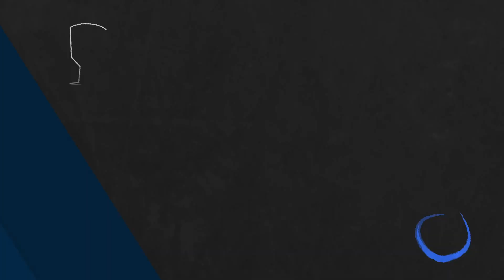🔹Shu -VS- 🔸Kilian yeah🔸Sisyphμs - LoL Ranked Replay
Game played on: 17/08/2023 05:19

Game Participants:
JarvanIV: MUCH0 SAUCE (MASTER I)
Janna: Blackjack (MASTER I)
Jax: Tο Φανάρι (null null)
Ezreal: i play only adcs (DIAMOND I)
Tristana: Śhugi (DIAMOND I) - Pro Player A.K.A Shugi
Neeko: Kilian yeah (MASTER I)
Gangplank: Sisyphμs (MASTER I)
MissFortune: Nas X (DIAMOND I)
Taliyah: N A R B E X (DIAMOND II)
Viego: Þˉþ (DIAMOND II)

00:00:00 Loading Screen
00:00:40 Early Game
00:00:55 Red kill (0 - 1)
00:02:41 Red kill (0 - 2)
00:04:24 Red kill (0 - 3)
00:04:27 Red kill (0 - 4)
00:04:59 Blue kill (1 - 4)
00:05:00 Red kill (1 - 5)
00:05:44 Red kill (1 - 6)
00:05:47 Blue kill (2 - 6)
00:05:47 Red kill (2 - 7)
00:07:32 Red kill (2 - 8)
00:08:05 Red kill (2 - 9)
00:08:08 Red kill (2 - 10)
00:08:15 Blue kill (3 - 10)
00:08:18 Red kill (3 - 11)
00:08:47 Red kill (3 - 12)
00:08:50 Blue kill (4 - 12)
00:08:57 Red kill (4 - 13)
00:09:13 Red kill (4 - 14)
00:09:31 Red kill (4 - 15)
00:10:19 Red Dragon kill
00:10:35 Red kill (4 - 16)
00:11:25 Red kill (4 - 17)
00:11:43 Red kill (4 - 18)
00:12:06 Red kill (4 - 19)
00:12:09 Red kill (4 - 20)
00:12:50 Blue kill (5 - 20)
00:13:34 Red kill (5 - 21)
00:13:50 Red kill (5 - 22)
00:14:34 Red kill (5 - 23)